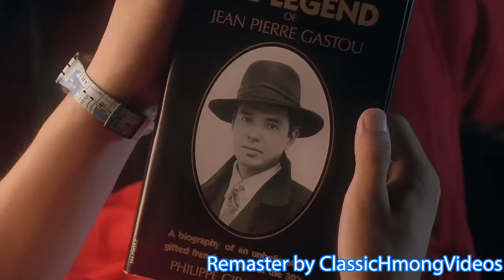Hmong Dubb Stephen Chow's Funny Scenes From God of Gamblers 3